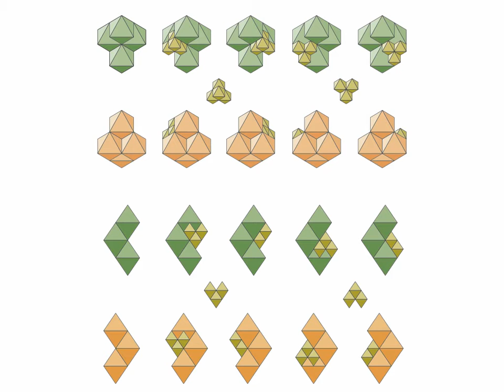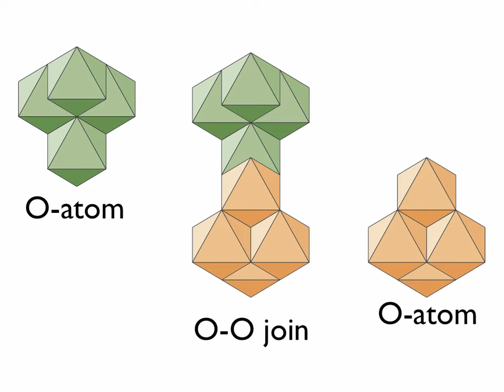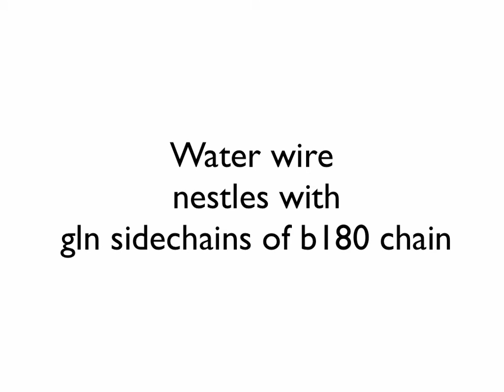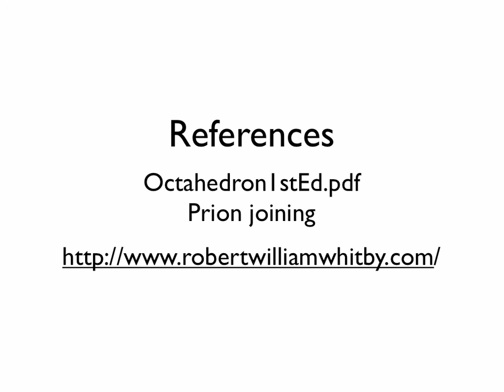Water wire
O-atoms can join so as to form a vertexially-axised chain. The O-O join is a hinge that can be stabilized by the H2-group of an H2O-group. This produces the water wire. The water wire can nestle with the sidechains of alternate glutamine residues of a b180 chain.